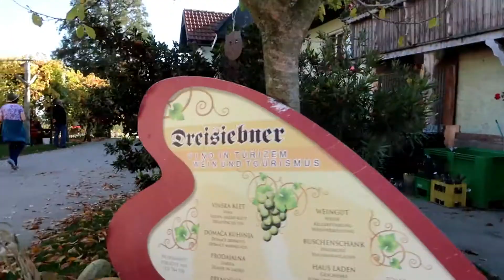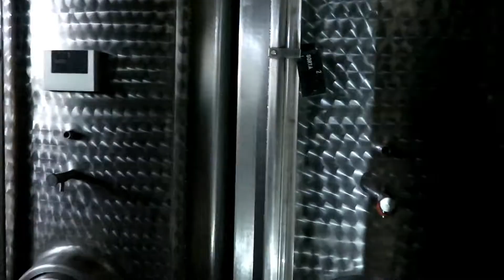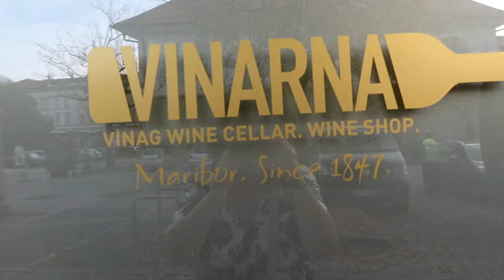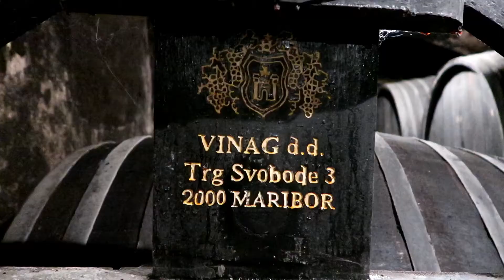Maribor Vineyards, Slovenia (S2:Ep1) Marco Polo Family Ties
Exploring the vineyards in Svecina, and underground wine cellars in Maribor as we return to Slovenia to discover more of our family history and how it relates to Marco Polo.